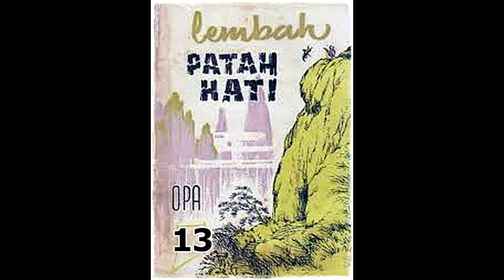Seri Cerita Silat Lembah Patah Hati Jilid 13